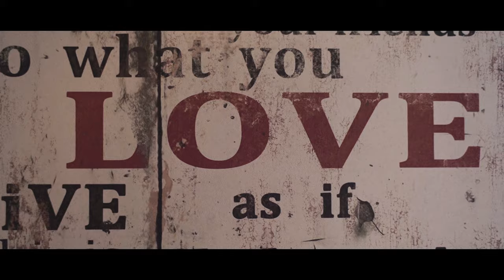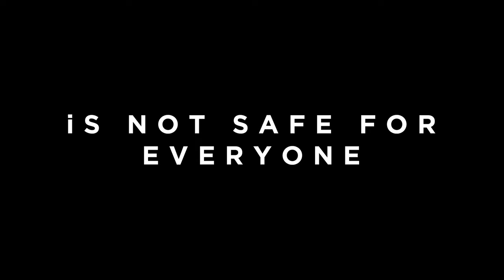BEHIND CLOSED DOORS | Short Movie | Domestic Violence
Lockdowns around the world bring rise in domestic violence!

Around the world, as cities have gone into lockdown to stop the spread of coronavirus, the mass efforts to save lives have put one vulnerable group more at risk.

Women and children who live with domestic violence have no escape from their abusers during quarantine, and from Brazil to Germany, Italy to China, activists and survivors say they are already seeing an alarming rise in abuse.